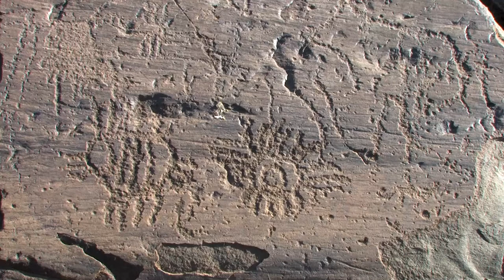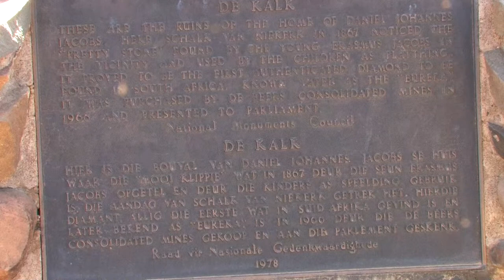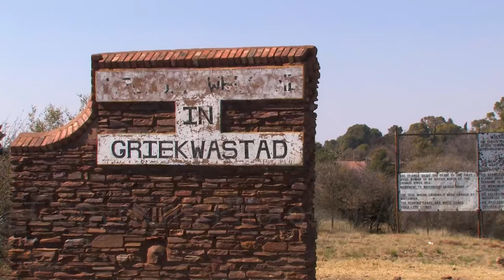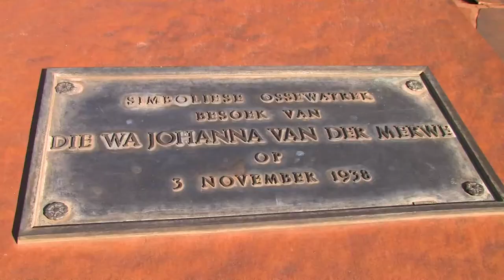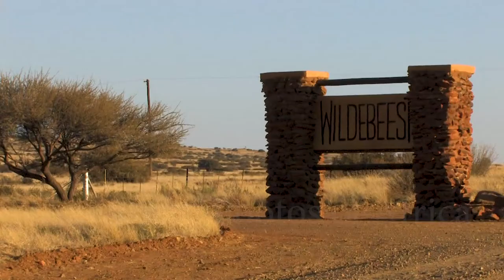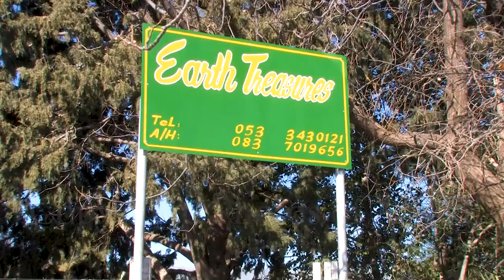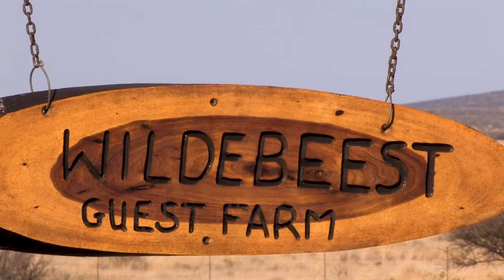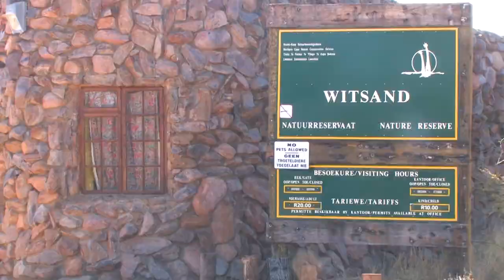Live Cam - Photo Safaris in Northern Cape, Karoo - Photographic Tours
Featured in this video:
Northern Cape , South Africa

Video by:  Christo du Plessis
Safari Company: Photos of Africa